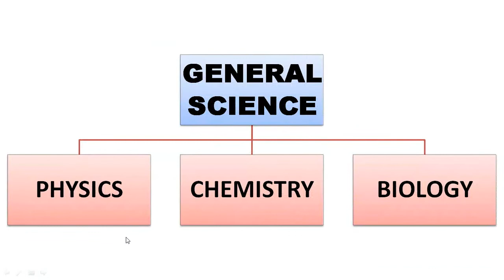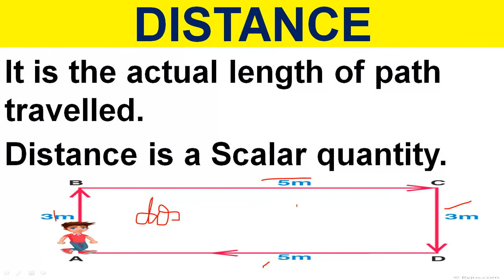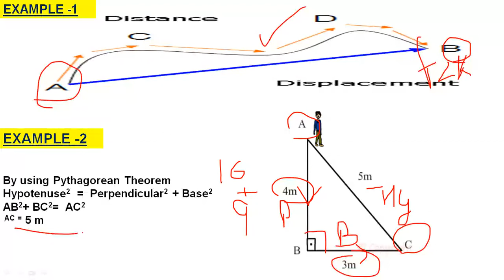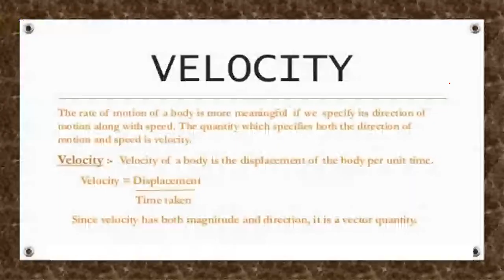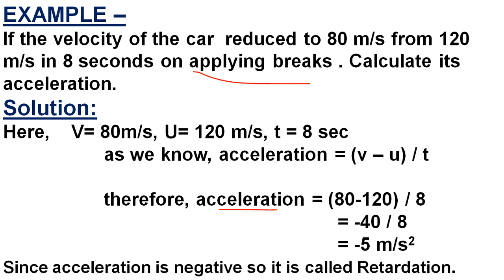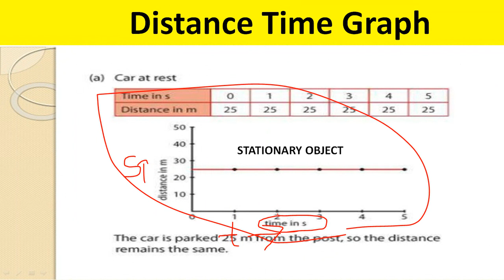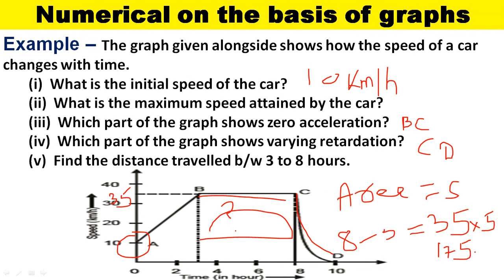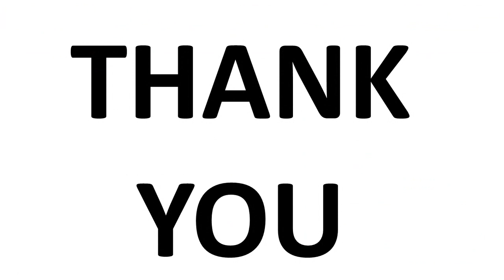PSTET PAPER 1 & 2 // REET//CTET//ETT PAPER 2 MATHS & SCIENCE BATCH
WE ARE PROVIDING YOU 2 DEMO LECTURES AFTER THESE LECTURES PAID COURSE WILL BE START .